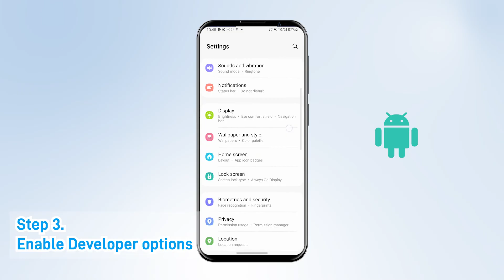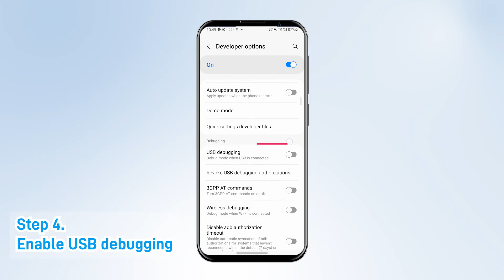How to Play Mobile Games on PC [without Emulators] | Run Android Apps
🏷️Want to play your mobile games on a PC? iMyFone MirrorTo can easily help you.

iMyFone MirrorTo can control Android phones from a PC so that you can play mobile games on your computer without emulators, type to send messages, view TikTok shorts, etc.

⏱️Timestamp:
00:00  What is iMyFone MirrorTo
00:25  Mirror Android to PC 👍
01:25  Enjoy running Android apps on a PC 👍

✅iMyFone provides the best solution for your phones!